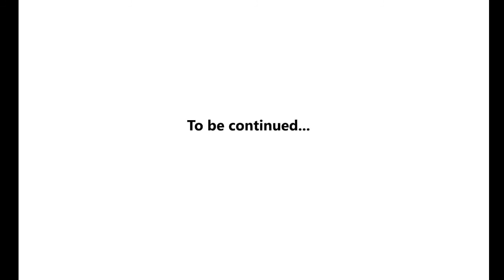Xeno Trip #1 - Sir Mix-a-Lot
This is a comic I found on an app.I'll do more of this comic if you guys want.